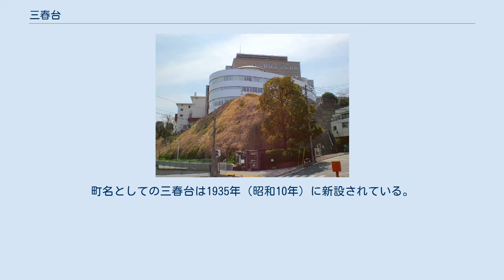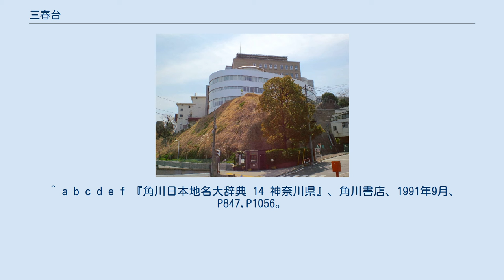三春台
日本 」 神奈川県 」 横浜市 」 南区 (横浜市) 」 三春台 三春台（みはるだい）は、神奈川県横浜市南区の町名。
面積は0.238km2。
 横浜市南区北部に位置する。
北東で西区霞ケ丘と赤門町、南で西中町、南西で南太田、西で庚台、北西で伏見町と隣接する。
標高40m前後の台地とその斜面からなる。
高台のため坂が多く新坂、旧坂、久保山坂、西坂、東坂、しおくみ坂、庚坂の7つの坂がある。
 住宅地の地価は、2017年（平成29年）1月1日の公示地価によれば、三春台80番8の地点で20万7000円/m2となっている。
 1874年（明治7年）に久保山に共同墓地が造られた影響で、墓地に続くこの地には多くの寺院が移転しており、寺院の多い町になっている。
またこれらの寺院の多くは1945年（昭和20年）5月29日の横浜大空襲によって被災し、焼失している。
 町名は明治4年（1871年）9月に新設され、1928年（昭和3年）6月1日に黄金町・初音町・前里町・西中町へ分割された三春町に近い高台に位置することから名付けられた。
なお、三春町は瑞祥地名により名付けた町名である。
 古くは久良岐郡太田村といい、1889年（明治22年）の町村制施行の際、戸太村大字太田の一部となり、この戸太村は1895年（明治28年）7月に戸太町と改称し、明治34年に横浜市に編入して南太田町の一部なった。
町名としての三春台は1935年（昭和10年）に新設されている。
 2017年（平成29年）12月31日現在の世帯数と人口は以下の通りである。
 町域内に鉄道は通っていないが、京浜急行電鉄黄金町駅が最寄駅として利用されている。
 ^ a b “横浜市町区域要覧”. 横浜市 (2016年3月31日). 2018年1月24日閲覧。
 ^ a b “横浜の人口 - 登録者数(市・区・町・外国人) - 町丁別世帯と男女別人口”. 横浜市 (2017年12月31日). 2018年1月24日閲覧。
 ^ a b c d e f 『角川日本地名大辞典 14 神奈川県』、角川書店、1991年9月、P847,P1056。
 ^ 国土交通省地価公示・都道府県地価調査 ^ a b c d e 新編武蔵風土記稿. ^ a b 『日本城郭大系』 ^ “小中学校等通学区域”. 横浜市 (2017年11月15日). 2018年1月24日閲覧。
 ^ 楠森稲荷の湧水、2012年1月7日閲覧。